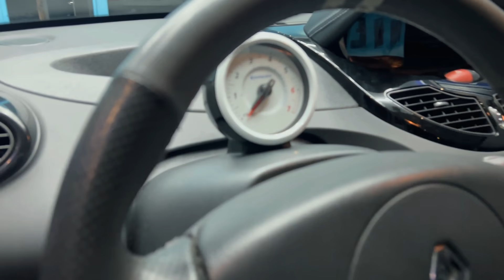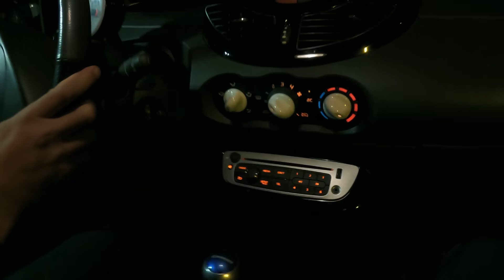UN STAGE 1 POUR MA NOUVELLE CAISSE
Salut la Team B,

Aujourd'hui, on vous présente la nouvelle voiture de Majid, une magnifique Twingo GT Gordini, on en profite pour la mettre en stage 1 et vous donner les premières impressions et la comparer à sa soeur la twingo RS.

Bon visionnage ! 📺

👉 LIKER/COMMENTER/PARTAGER cette vidéo

Pronostic pour ce combat ?

UNE BOUCHERIE !!! 🦾

Garage situé :

📌29 rue Colbert à Hem (59510)

• Spécialisé dans :
📈la reprogrammation moteur
♻️le passage à l’éthanol

À très bientôt la team B! ✌️